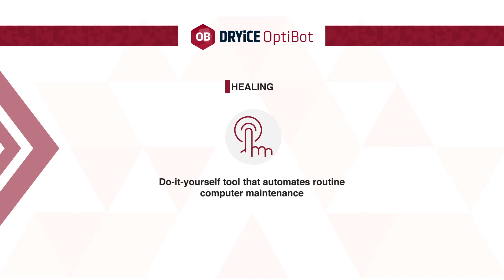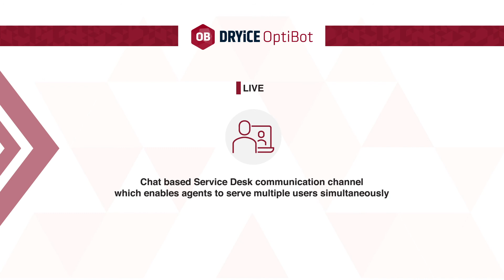DRYiCE OptiBot: Workplace Optimization Software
The digital experience that users have as a customer and as an employee is often very different. Users often struggle with a variety of issues with the organization’s machines. Slow systems, application crashes, forgotten passwords, and delayed updates are among the most commonly occurring issues that plague their system. To resolve these issues before it impacts end-users and reaches for IT Support, DRYiCE™ Software brings to you and your customers DRYiCE OptiBot, employee enablement, and workplace optimization software.